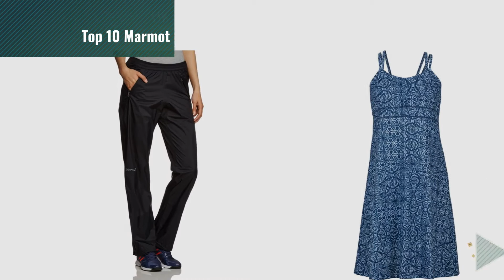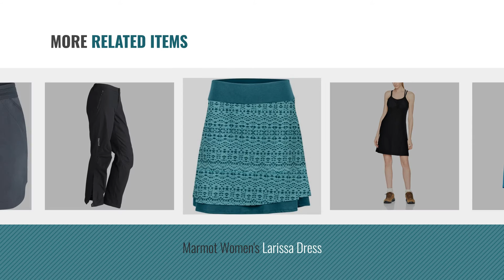Top 10 Marmot Sportswear [2018]: Marmot Women's PreCip Jacket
New! 2019 Black Friday / Cyber Monday Women Jackets Deals and Updates.

Black Friday / Cyber Monday Marmot Women's PreCip Jacket by Women's

Black Friday / Cyber Monday Marmot Scree Women's Trekking Pants by Marmot

Black Friday / Cyber Monday Marmot Lobo's women's skort skirt, Womens, Wm's Lobo's Skort by Marmot

Black Friday / Cyber Monday Marmot Women's PreCip Full Zip Pant by Marmot

Black Friday / Cyber Monday Marmot Women's Taryn Dress by Marmot

Black Friday / Cyber Monday Marmot Women's Larissa Dress by Marmot

Black Friday / Cyber Monday Marmot Damen Samantha Rock by Marmot